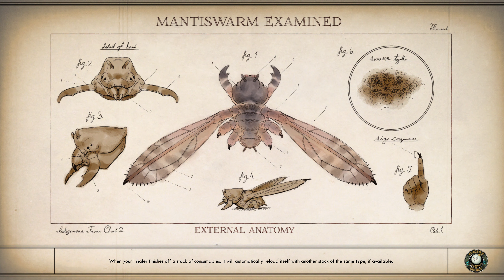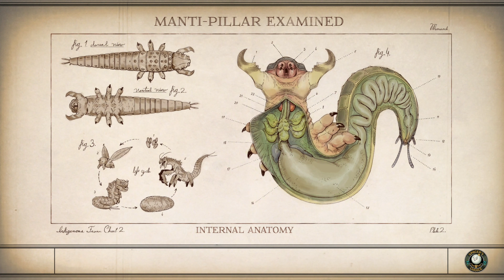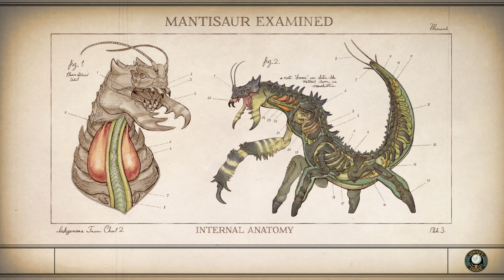The Outer Worlds (Xbox One X, 4K) part 18